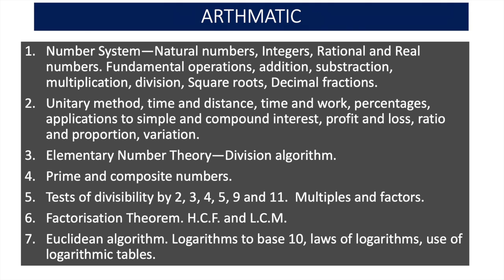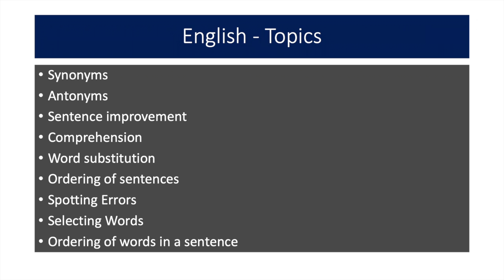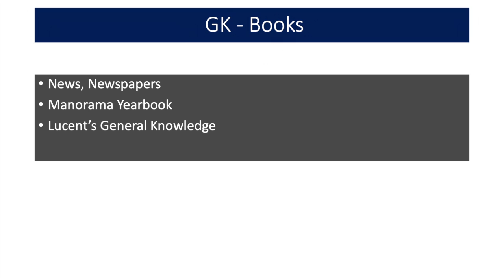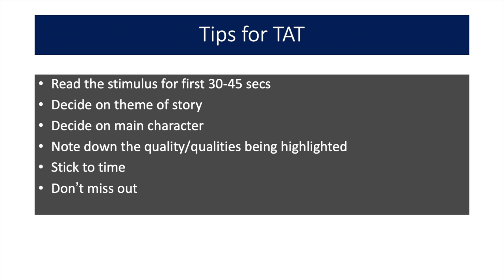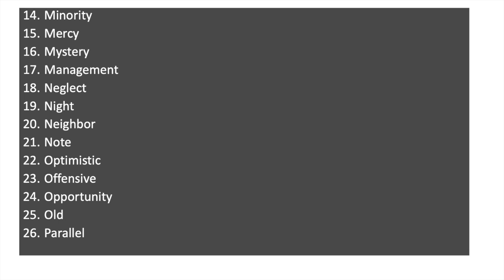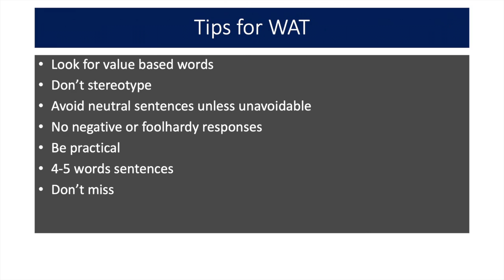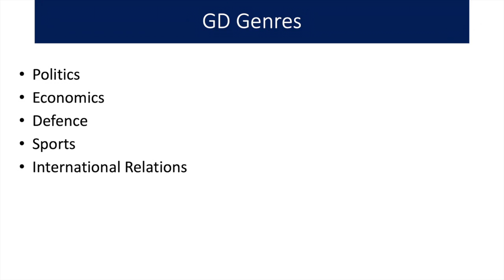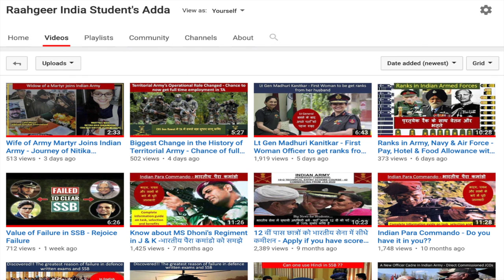21 Days Online Program for Defence Aspirants - Prepare for CDS Written & SSB at home